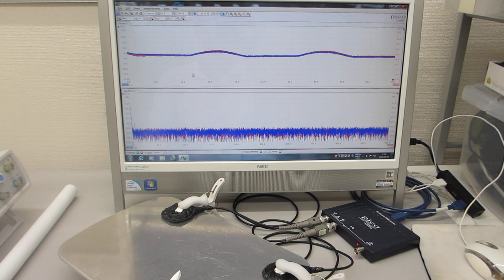叩いて超音波の伝搬現象を測定・確認する超音波実験（超音波システム研究所）